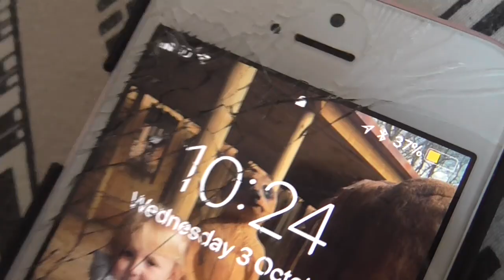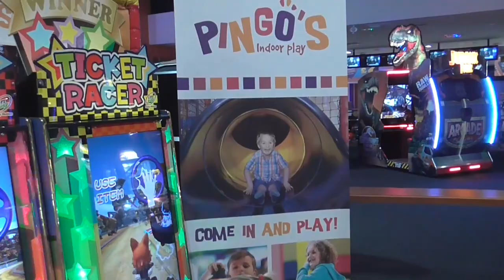You finally get to meet....